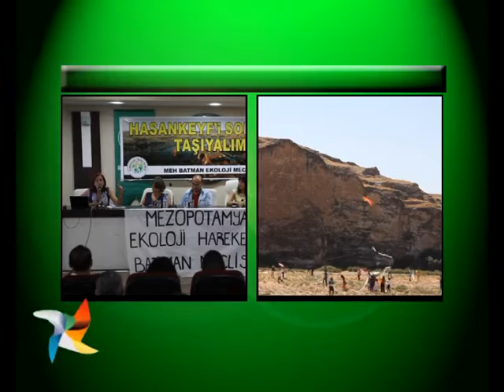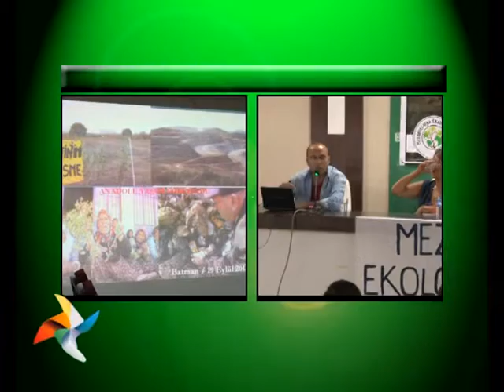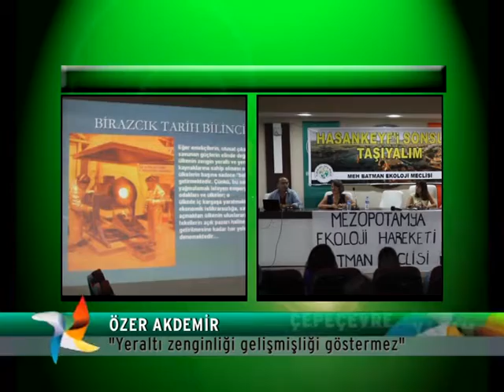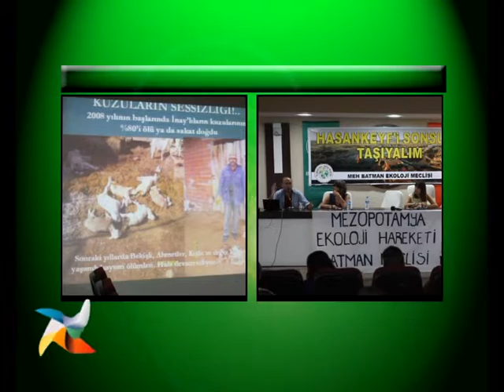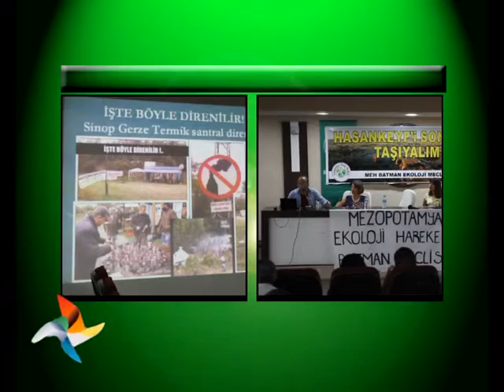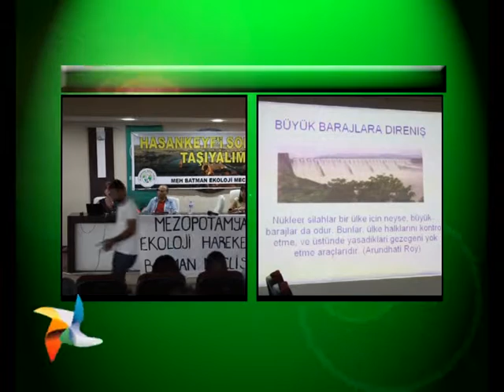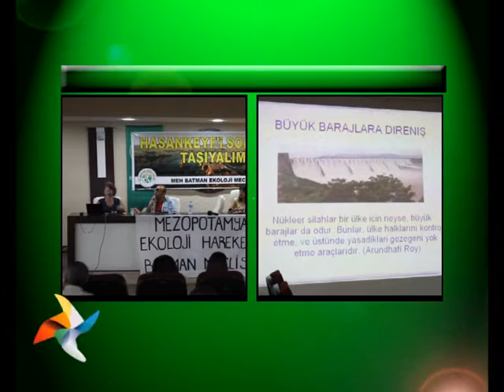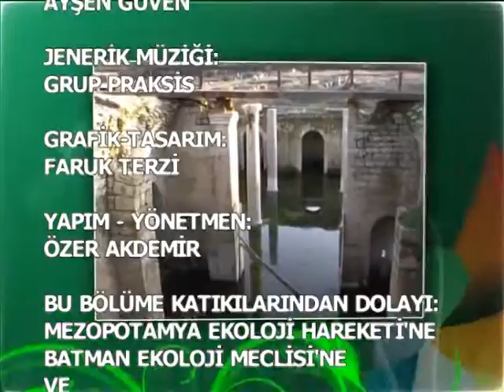Çepeçevre Yaşam - 08 Ekim 2015